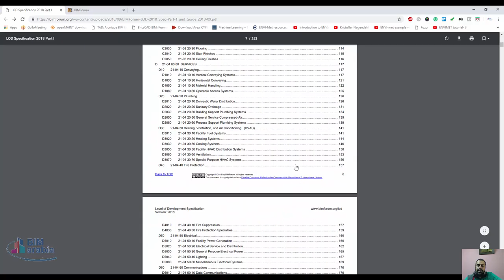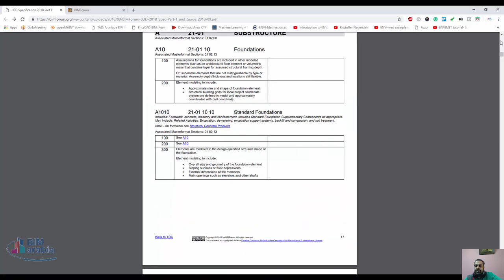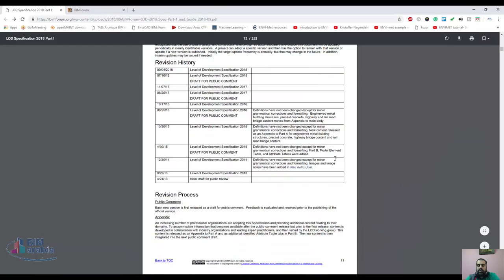BIMForum LOD 2018 Spec Part 1 and Guide 2018 09